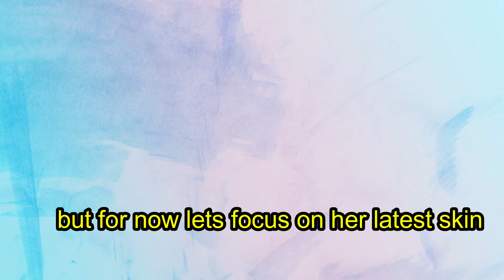Cardigan skin "culture" review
The gates of Nirvana is open and it has more to offer!!